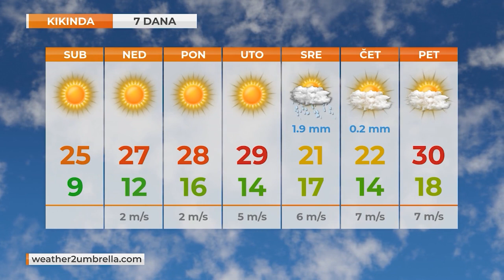TV KIKINDA - DNEVNIK [21.09.2024]